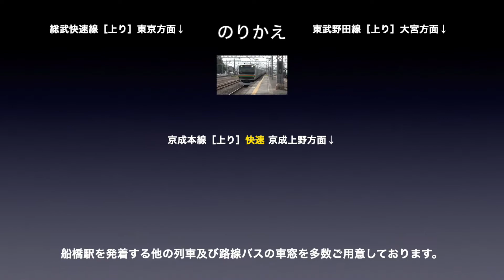京成本線 車窓［上り・19-20］船橋競馬場→京成船橋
京成本線［上り］船橋競馬場→京成船橋の車窓です。

■車窓案内
路線名称：京成本線
運行種別：普通
車窓区間：船橋競馬場→京成船橋
撮影方向：進行方向［右側］
車両形式：3000形

■出発時間
0:00　船橋競馬場→大神宮下
1:15　大神宮下→京成船橋

■のりかえ
京成船橋で
・京成本線（快速・上り）
・総武快速線（上り）

■京成本線［上り］の車窓は
・普　　通：1〜41（成田空港→京成上野）
・快　　速：1〜  9（京成津田沼→日暮里）
・快速特急：1〜  9（京成成田→日暮里）
があります。